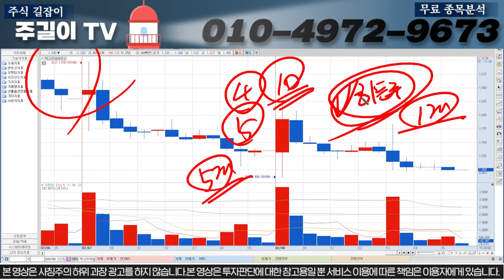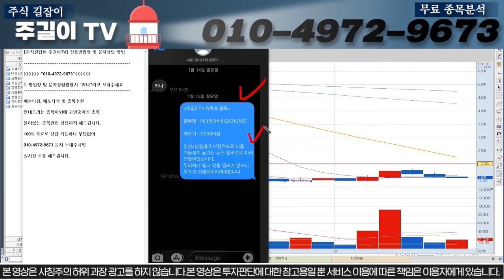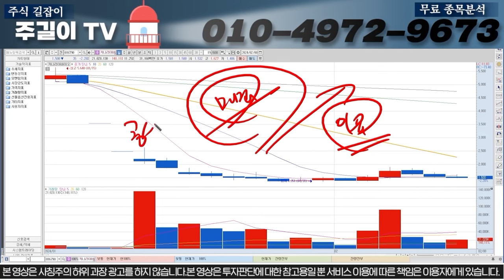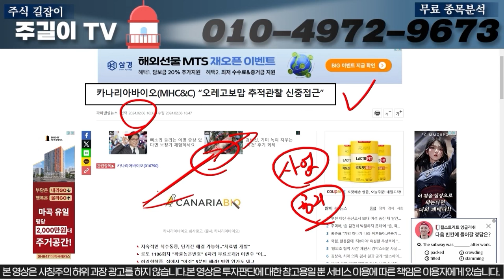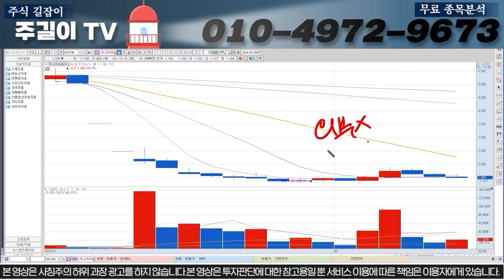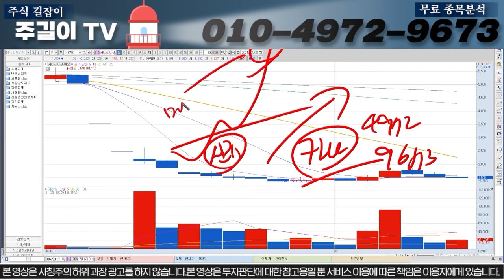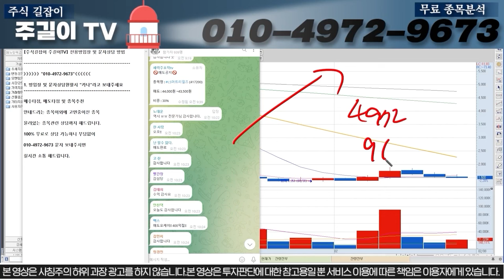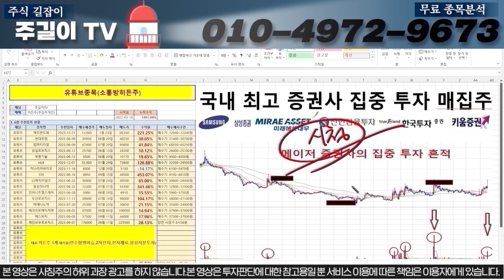[카나리아바이오]유병우 신임대표 다음주 임상3상계획 발표, 바이오제약주는 이렇게 매수해야합니다! 13일화요일 장 중요합니다!카나리아바이오